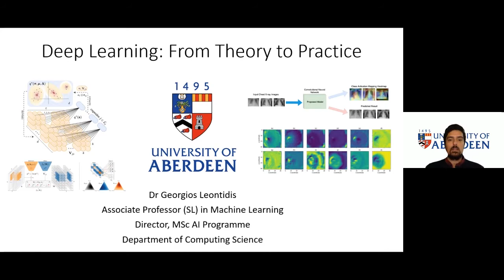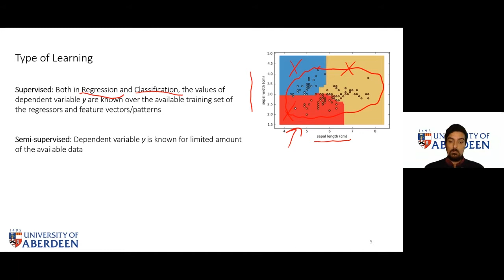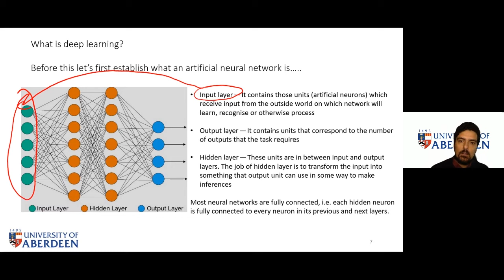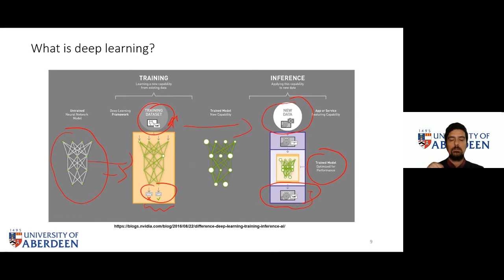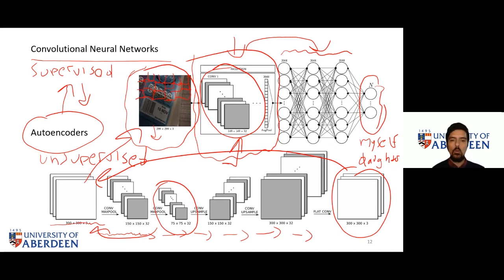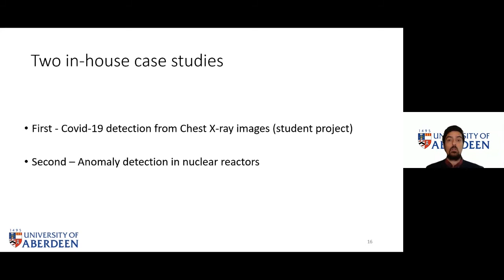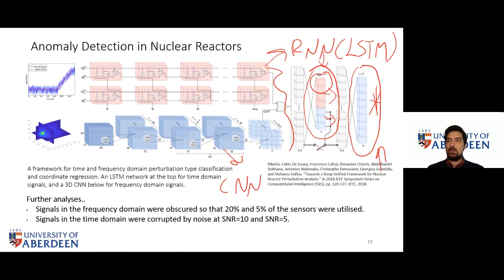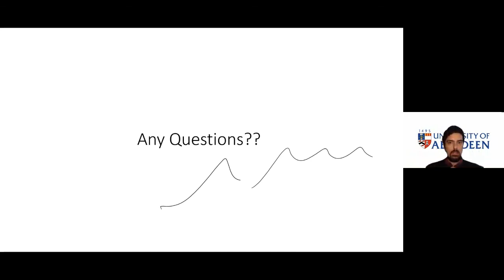Deep Learning Little Lecture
In this Little Lecture, Dr Georgios Leontidis looks at Deep Learning, from Theory to Practice.